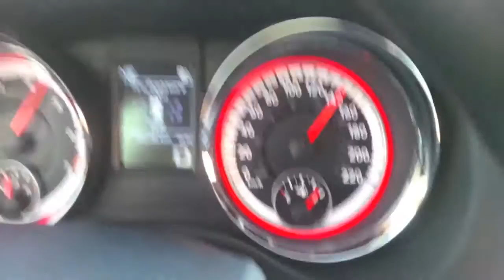AMAL Volga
Volga GAZ 21 in Baku Azerbaijan. 2014.